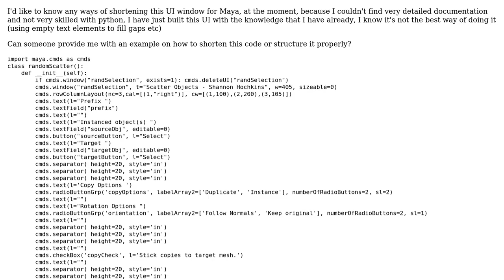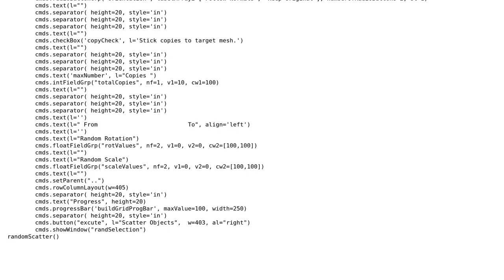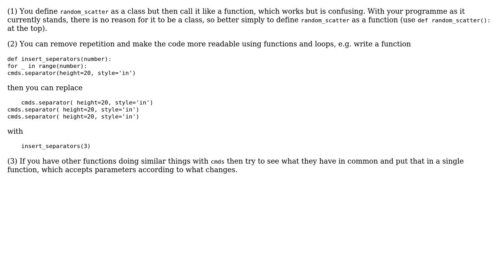Code Review: Shorten Python/Maya Window UI code (2 Solutions!!)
Code Review: Shorten Python/Maya Window UI code

With thanks & praise to God, and with thanks to the many people who have made this project possible! | Content (except music & images) licensed under CC BY-SA | Music | Images & others | With thanks to user Stuart user Shannon Hochkins user Quentin Pradet and the Stack Exchange Network Trademarks are property of their respective owners. You are responsible for your own actions.